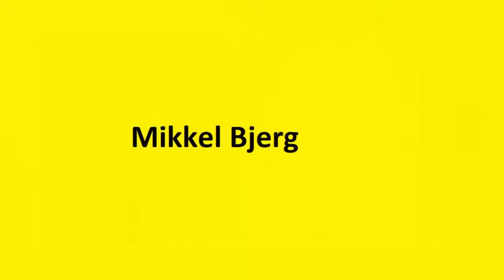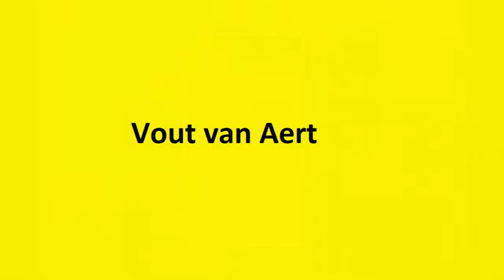Tour de France 2022 Grand depart Copenhagen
A video filmed by me and a friend during the 2022 grand depart of tour de france in the capital of Denmark, Copenhagen